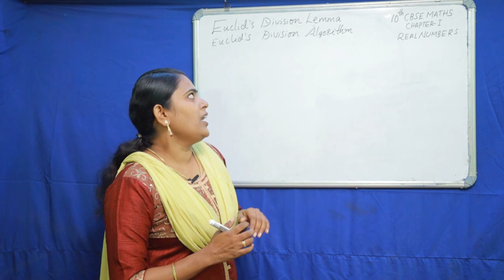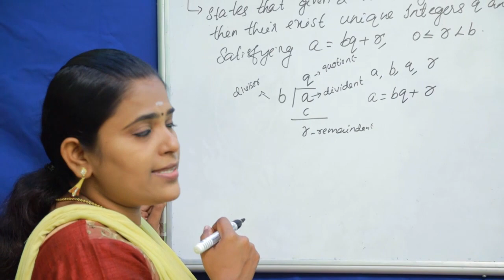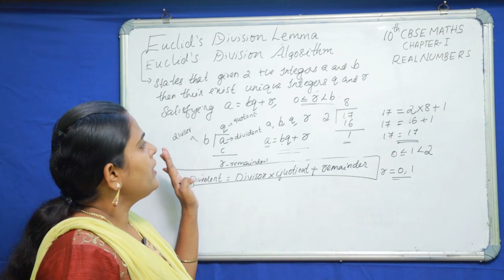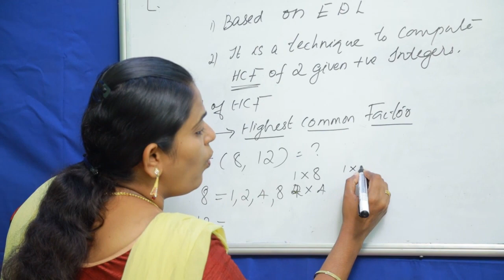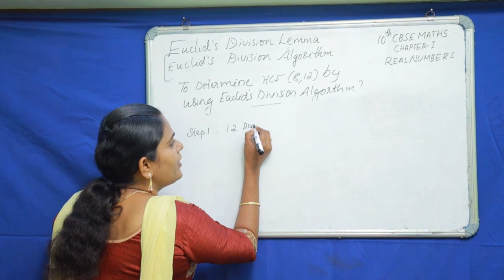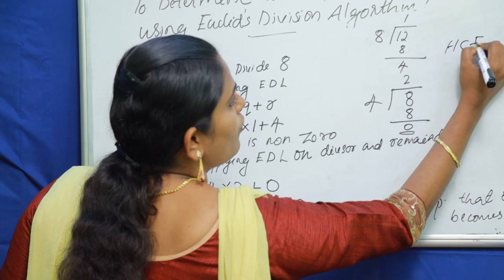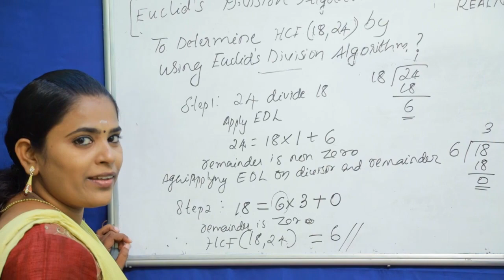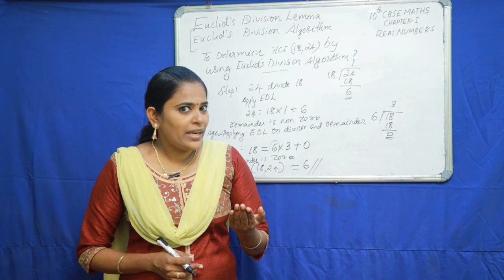Euclid's division lemma and Algorithm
10th CBSE Maths
chapter-1
Realnumbers
part-2
Lemma
Algorithm
Concept of HCF